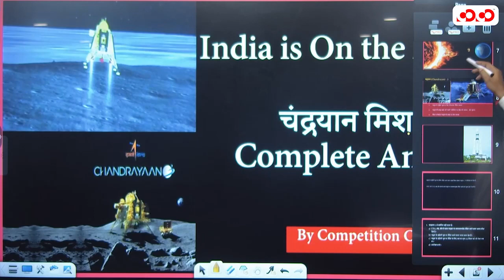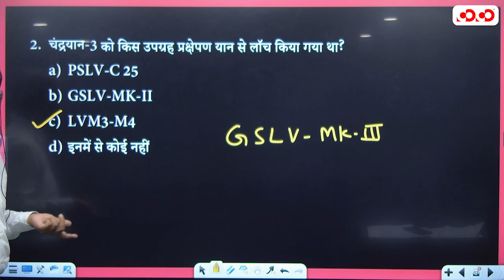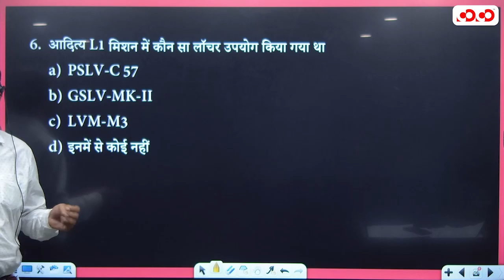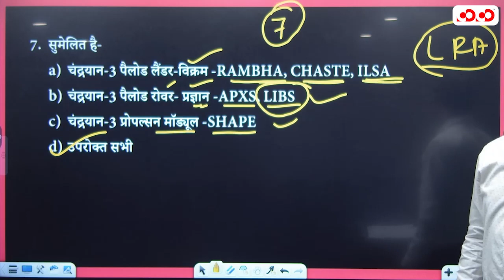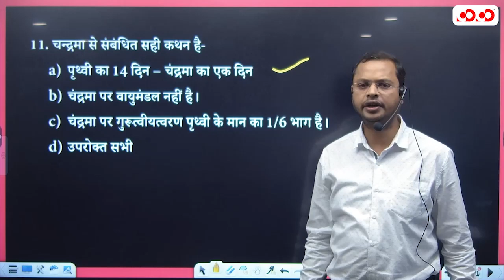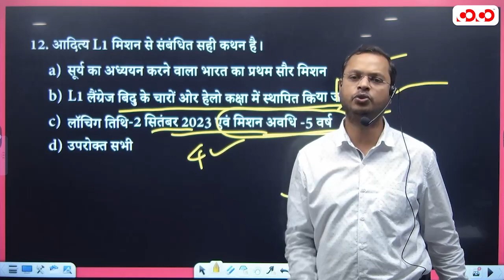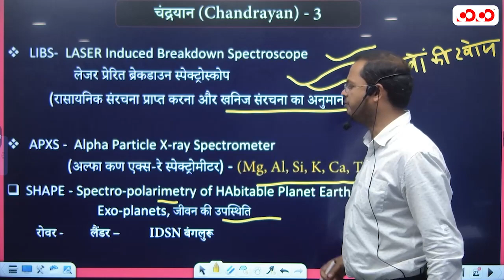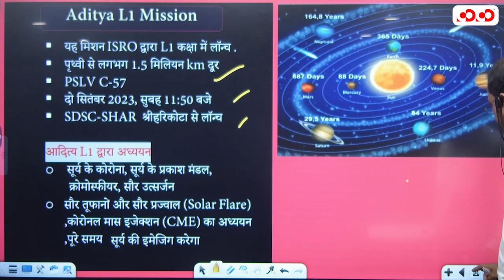India is on the moon | Lecture - 09 || Competitive Science || By Hemant sir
Our Other YouTube Channel:
👉Competition Community :